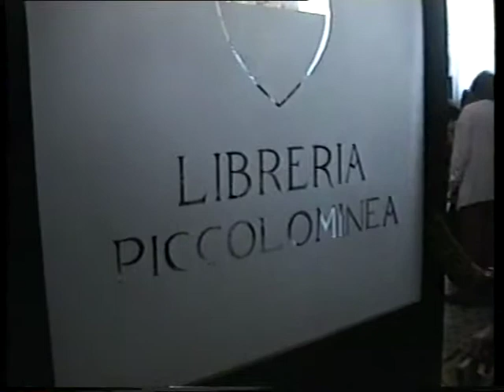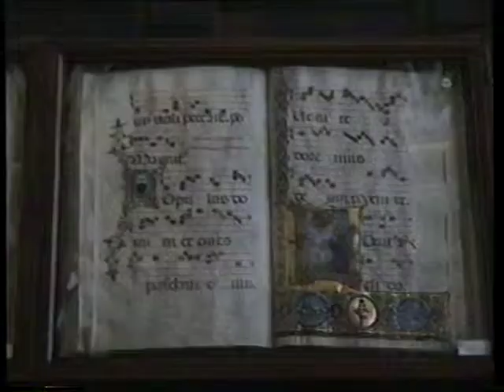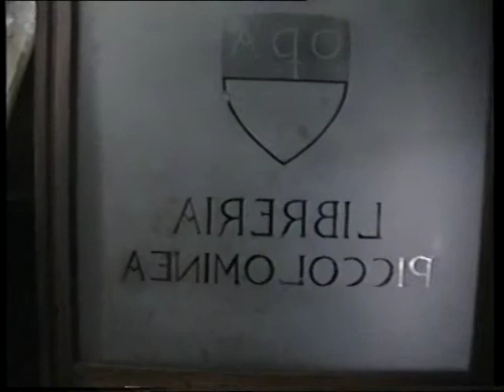LIBRERIA PICCOLOMINEA SIENA ITALY